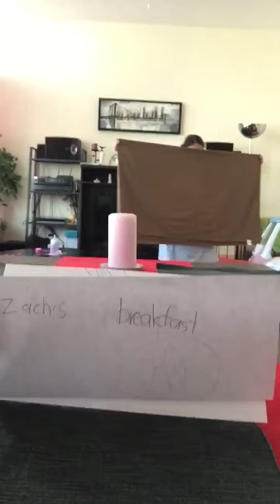When Zach Prepared Breakfast for the Family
Zach is 6 years old.